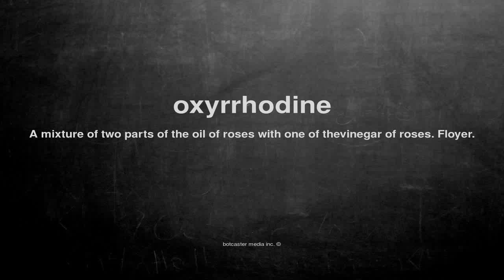What does oxyrrhodine mean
What does oxyrrhodine mean in English?